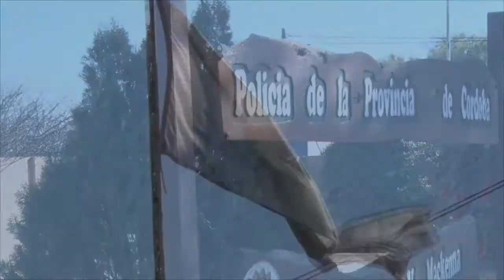LUCIANO AUDERO OFICIAL PRINCIPAL ACCIDENTE Y OPERATIVO SATURACION